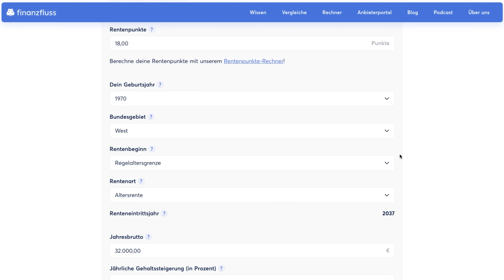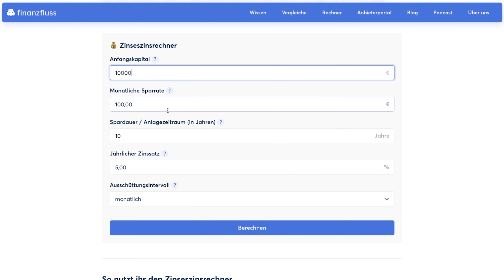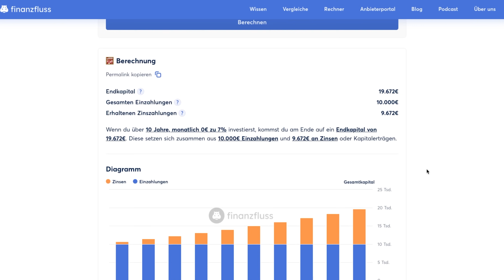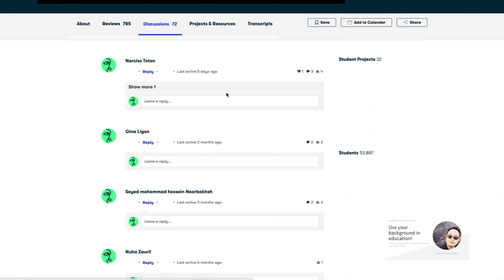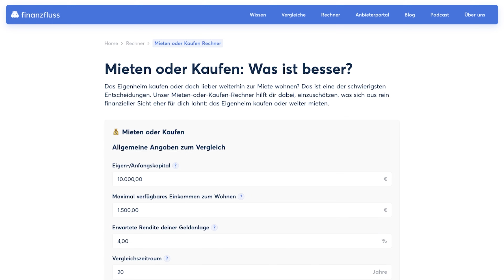Das einzige Video, das du über Finanzen gucken solltest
Alles über Geld in einem Video. Echt jetzt!

▬ Geld macht glücklich ▬▬▬▬▬▬▬▬▬▬▬

▬ Timestamps ▬▬▬▬▬▬▬▬▬▬▬▬▬▬▬

0:00 - Alles über Geld in einem Video?!
1:39 - In drei Schritten zum Reichtum
2:13 - Als junger Mensch schon sparen?
2:58 - Die unglaubliche Magie der Zinseszinsen
3:47 - Exponentielles Papierfalten
4:54 - Reich werden wie bei Futurama
5:41 - Warum du kein Sparbuch haben solltest
7:03 - Warum du den Aktienmarkt nicht beobachten solltest
8:00 - Werbung: Skillshare
9:05 - Dein Bankberater hilft dir nicht
10:00 - Private Rentenversicherungen
11:31 - Wohnung kaufen oder mieten?
15:40 - Investieren in den Aktienmarkt
17:00 - Investieren, ohne zu spekulieren
19:00 - Anlageberatung: Wie du investieren solltest
20:08 - Der richtige Zeitpunkt zum Kaufen und Verkaufen
21:50 - Womöglich sind nicht alle Ideen originell

Foto im Thumbnail von: Helen Nicolai